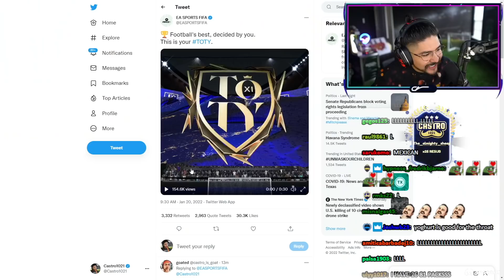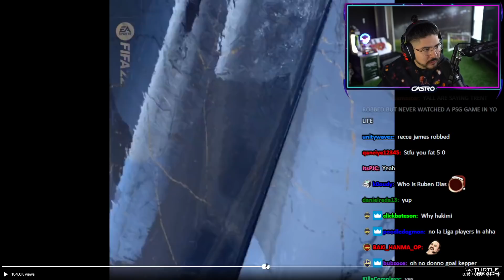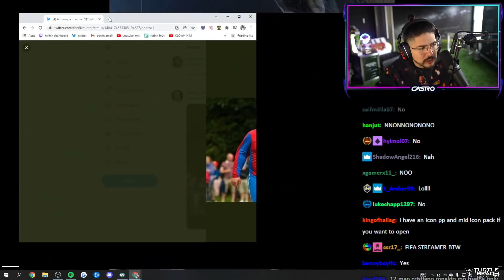Reacting to the OFFICIAL TOTY! I have Covid.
Social Media!